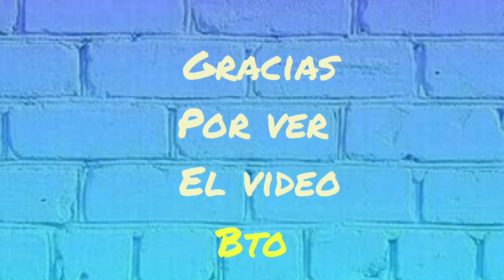📍SOPORTE UTENSILIOS👌 de BetterWare +características |BTO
SOPORTE UTENSILIOS

Código 19521

$79.90

Coloca en el Soporte Utensilios hasta cuatro cucharas, cucharones, palas, entre otras herramientas de cocina para tenerlas todas a la mano cuando cocines. Su material es resistente a altas temperaturas y es súper fácil de lavar.
TPR. Cap. 4 utensilios. 15 x 15 x 5 cm.